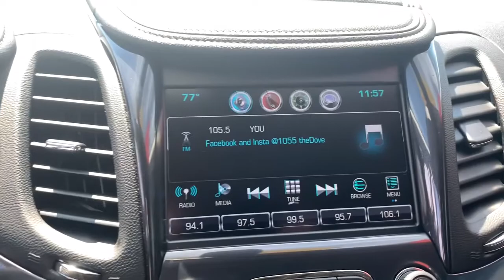2020 Chevrolet Impala Lake Wales, Haines City, Bartow, Winter Haven, Auborndale, FL 220614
BLACK Used 2020 Chevrolet Impala available in Winter Haven, Florida at Chevrolet Center. Servicing the Lake Wales, Haines City, Bartow, Auborndale, FL area.
2020 Chevrolet Impala 4dr Sdn Premier w/2LZ - Stock#: 220614 - VIN#: 1G1105S39LU110642

Chevrolet Center
101 Cypress Gardens Blvd

: Price reduced from $31750! GREAT MILES 24468! PRICED TO MOVE $3700 below J.D. Power Retail! NAV Heated Leather Seats Back-Up Camera Rear Air Premium Sound System Alloy Wheels ENGINE 3.6L DOHC V6 DI WITH VARIABLE. AUDIO SYSTEM CHEVROLET INFOTAINMENT. WHY BUY FROM CHEVROLET CENTER?: Carrying on the family tradition Sam and Frank Portlock have dedicated themselves to creating an environment where customers are welcomed like family. We have achieved top customer satisfaction from the beginning and we continue today. Same Name. Same Ownership. Same Great Service. Your Center for Chevrolet Since 1958. OPTION PACKAGES: TRANSMISSION 6-SPEED AUTOMATIC ELECTRONICALLY-CONTROLLED WITH OVERDRIVE (STD) 3.6L DOHC V6 DI WITH VARIABLE VALVE TIMING (VVT) (305 hp [227.4 kW] @ 6800 rpm 264 lb-ft of torque [356.4 N-m] @ 5200 rpm) (Includes E85 FlexFuel-capable with (FE9) Federal emissions. When ordering (NE1/YF5) Northeast/California emissions for E85 include (NC7) Federal emissions override for Fleet or Government order types only.) (STD) AUDIO SYSTEM CHEVROLET INFOTAINMENT SYSTEM WITH NAVIGATION AND 8 DIAGONAL COLOR TOUCH-SCREEN AM/FM STEREO with seek-and-scan and digital clock includes CD player; Bluetooth streaming audio for music and select phones; voice-activated technology for radio and phone; featuring Android Auto and Apple CarPlay capability for compatible phone and Shop with the ability to browse select and install apps to your vehicle. Apps include Pandora iHeartRadio The Weather Channel and more (STD). Pricing analysis performed on 3/1/2022.